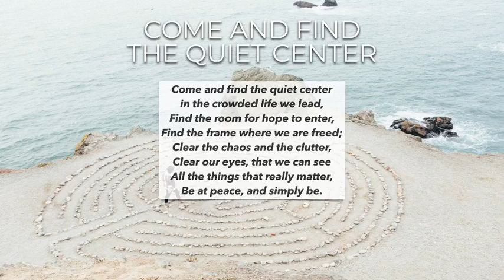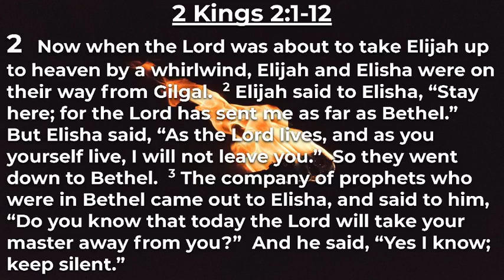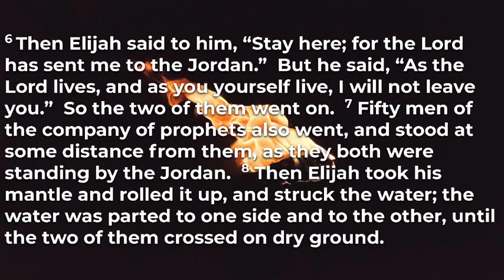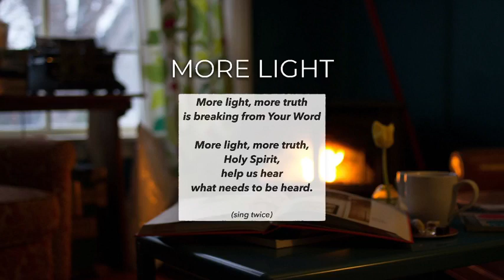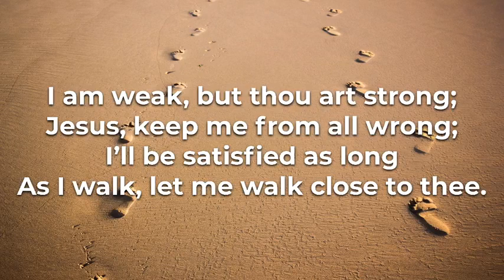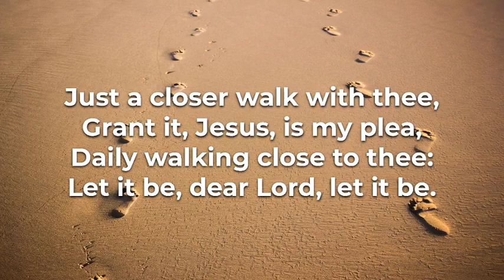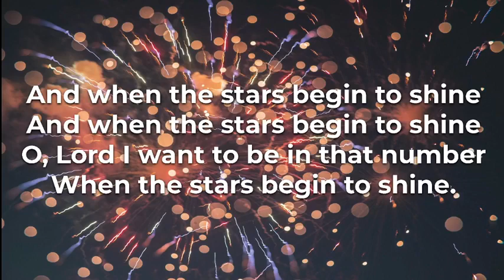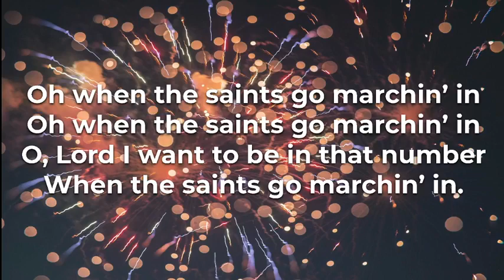Worship 2/14 with FCC Simsbury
Rev. George Harris, preaching